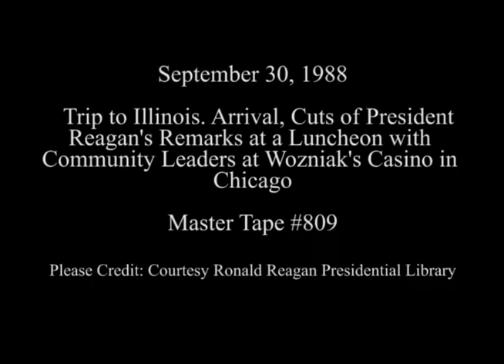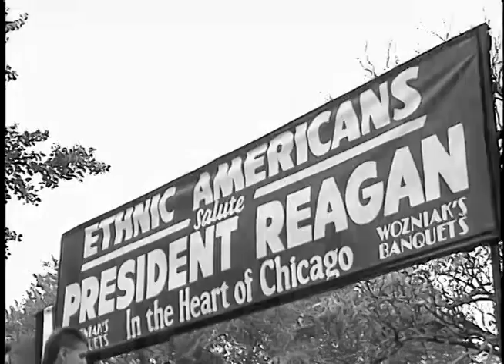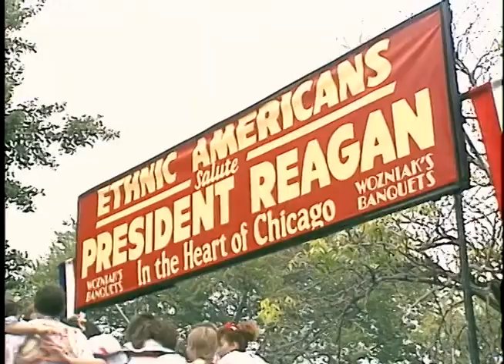President Reagan's Trip to Wozniak's Casino in Chicago, Illinois on September 30, 1988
Full Title: Trip to Illinois. Arrival of President Reagan Then Greets Residents of Chicago Then Answers Questions from the Press, O'Hare International Airport, President Reagan Arrives at Meigs Field Then Enters Motorcade, President Reagan Arrives at Wozniak Casino for Lunch, Ethnic Community Leaders, President Reagan Answers Questions from Bill Plante of CBS News at Wozniak Casino, Cuts of Ethnic Dancers. Cuts of President Reagan's Address, His Departure at Wozniak Casino on September 30, 1988

Access Restriction(s):Unrestricted
Use Restriction(s):Unrestricted